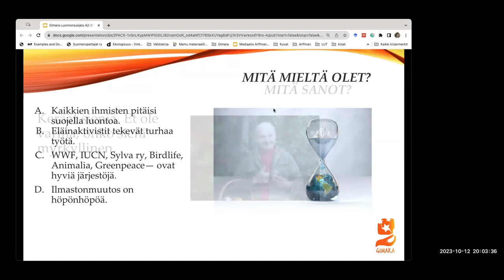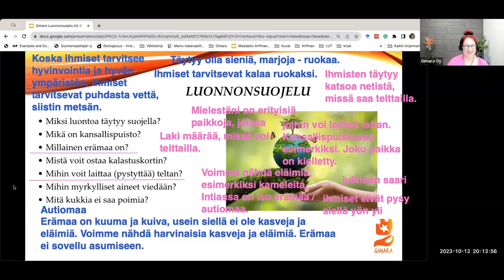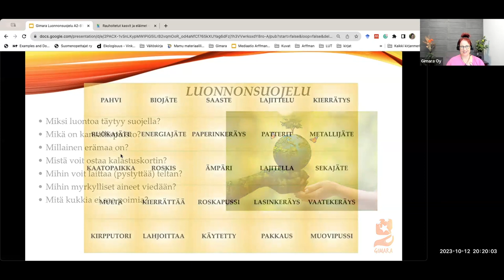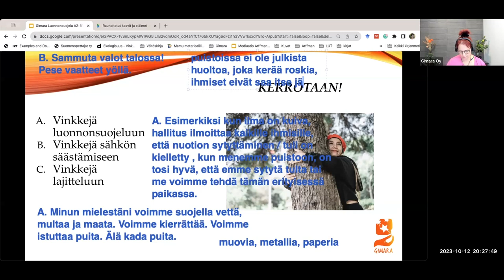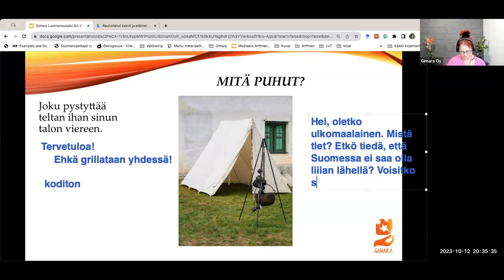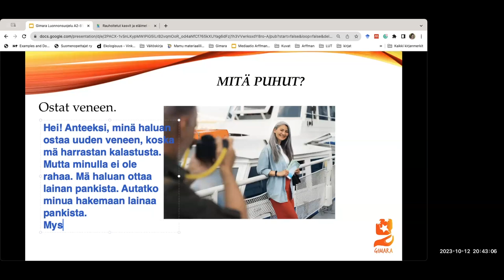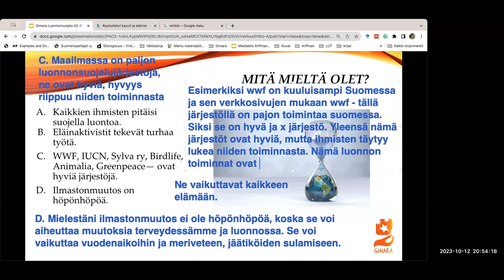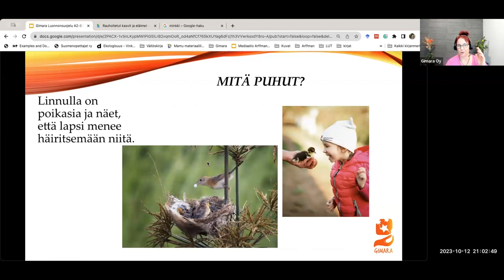Opisuomea! Puhutaan luonnonsuojelusta! (Intermediate - Advanced)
Teema Theme: Luonto ja ympäristö
Osateema Part theme: Luonnonsuojelu
Taso Level: Intermediate - Advanced